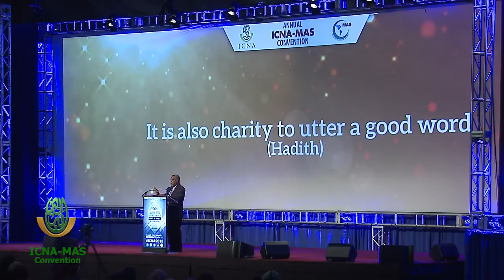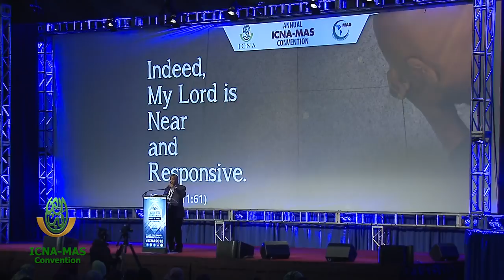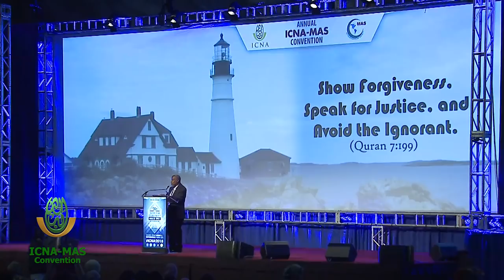The More You Share, the More You Receive by Sh. Abdalla idris Ali | 2018 ICNA-MAS Convention